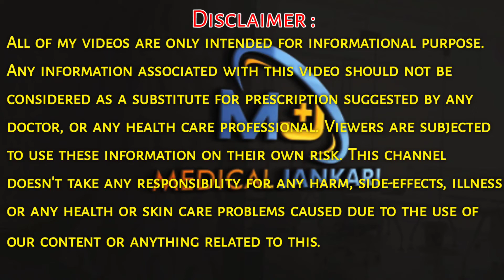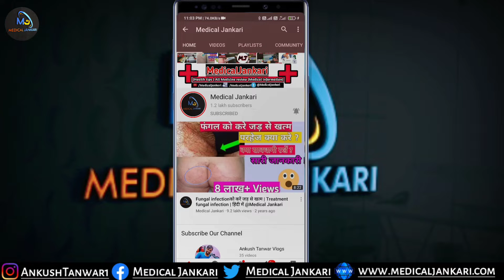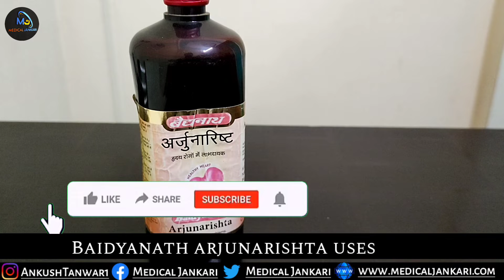Baidyanath Arjunarishta Review || कोलेस्ट्रोल,ब्लड प्रेशर,हार्ट अटैक से बचाए || Medical jankari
Hello dosto,
aaj is video meine apko jankari diya hai Baidyanath Arjunarishta ke bare mein batya hai apko Baidyanath Arjunarishta ke fayde, benefits,uses,dose ki sari jankari ke bare mein,Baidyanath Arjunarishta health ke liye bahut acha arist hai jo heart' disease ke liye upygog jaise,- b.p, High cholesterol, heart' attack' jaise rogo ko rokne mein uoyogi hota hai to video ko pura dekhe @MedicalJankari

Baidyanath Arjunarishta || कोलेस्ट्रोल,ब्लड प्रेशर,हार्ट अटैक से बचाए || Medical jankari

Best Nutrition / Multivitamins Your Budget :-
1.Maxirich Daily Multivitamin Capsules
2.Supradyn Multivitamins
3.Health Ok Multi Vitamin and Mineral
4.Zenovit Multivitamin
5.MuscleBlaze MB- Vite Multivitamin
6.WOW Life Science Multivitamin men
7.WOW Life Science Multivitamin for Women
8.TrueBasics Multivit Daily, Multivitamins For Men and Women
9.Becozym C Forte

Best Biotin Supplement india 2021;-
1.oziva biotin for hair growthoziva biotin for hair growth
2.healthkart biotin 10000mcg for hair growth
3.FOLLIHAIR BIOTIN TABLET FOR HAIR GROWTH
4.gnc biotin 10000mcg for hair growth
5.himalayan organics biotin
6.Neuherbs Hair Skin Vitamins Supplement with Biotin,
7.Boldfit Biotin 10000mcg
8.BBETTER Plant Biotin 10000 mcg

Time stemps:-
00:00 -Baidyanath Arjunarishta Review
01:24 - Baidyanath Arjunarishta ingredients
01:42 - Baidyanath Arjunarishta uses benefits
02:20- Baidyanath Arjunarishta dose & how to use
02:46 - कोलेस्ट्रोल,ब्लड प्रेशर,हार्ट अटैक खाने मे क्या खाये
03:10 -कोलेस्ट्रोल,ब्लड प्रेशर,हार्ट अटैक  में परहेज क्या करे